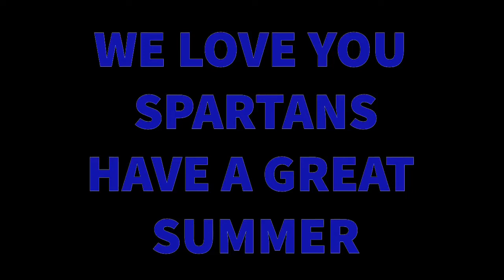Happy Summer Spartans